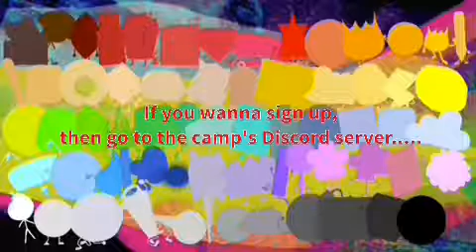Battle for Clubdog Paradise Sign-Ups (2/64)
TAKEN:
Puffball
Cloudy